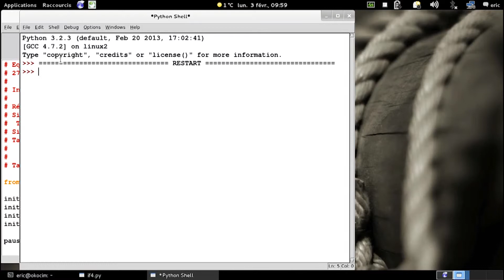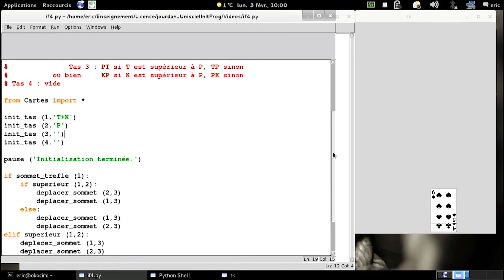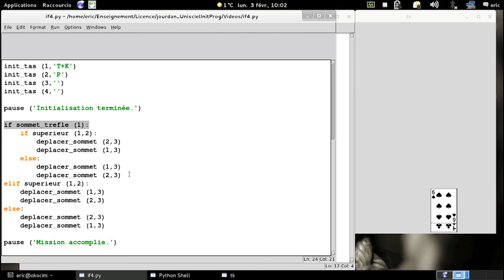Apprendre à programmer avec des cartes: l'instruction conditionnelle "if" partie 4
Vidéo utilisée dans le module d'initiation au langage python "InfoCartes" disponible (réalisé par Université Lille 1)